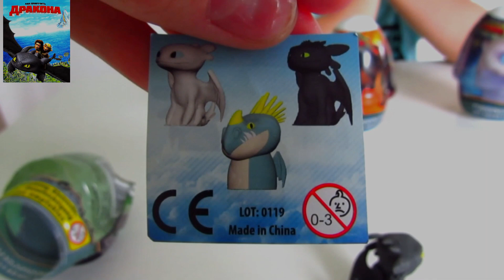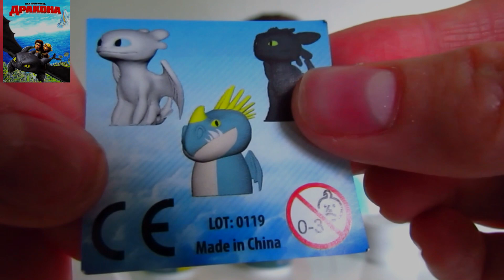🔴 КАК ПРИРУЧИТЬ ДРАКОНА 3| Surprise How to train your Dragon 3 | Alex and toys +0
Алекс открывает яйца драконов с сюрпризами, в котором содержаться персонажи мультфильмя Как приручить дракона 3! Открываем сюрпризы. Коллекция драконов. Дневная фурия, беззубик.
Як приборкати дракона 3: Прихований світ
Drachenzähmen leicht gemacht 3: Die geheime Welt überraschungseier. Dragonseggs unboxing. How to train your Dragon 3!
VLOG Алекс играет в разные игры | Alex fun day with papa
Алекс играет в Экскаватор в парке|Alex spielt mit Bagger|Nursary Rhymes
Алекс делает волшебные напитки| Drink Chellenge| Was schmeckt am Besten